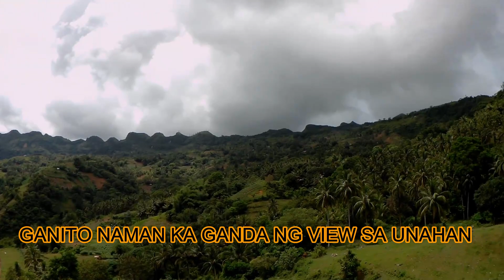ANG GANDA NG VIEW KAHIT MAPUTIK YUNG DAAN...